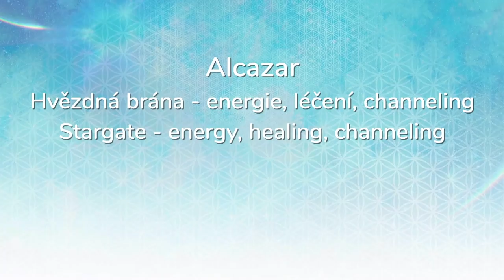Alcazar, Hvězdná brána-energie-meditace-vyšší vědomí / Stargate-energy-meditation- uperconsciousness